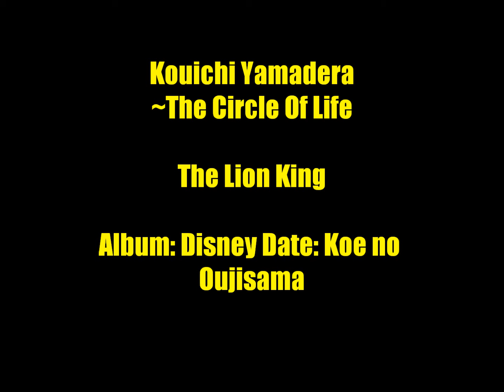Kouichi Yamadera ~ Circle Of Life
Album: Disney Date: Koe no Oujisama
Singer: Kouichi Yamadera

What a powerful voice :D I didn't even know that such a guy existed and I fell in love with his voice in a second :D